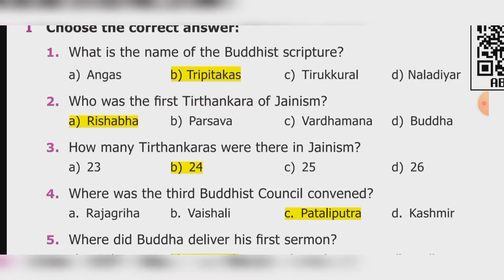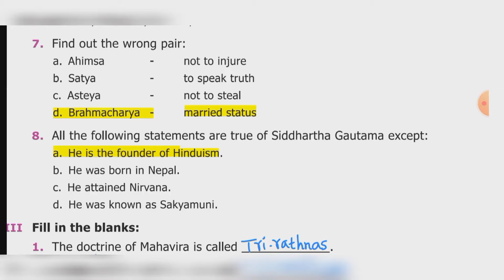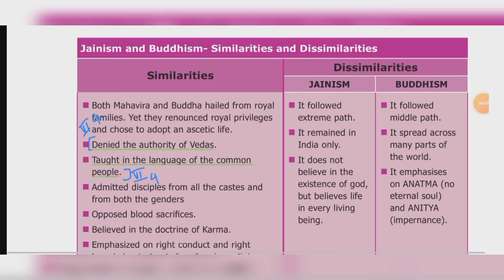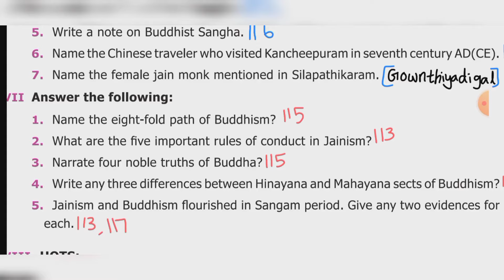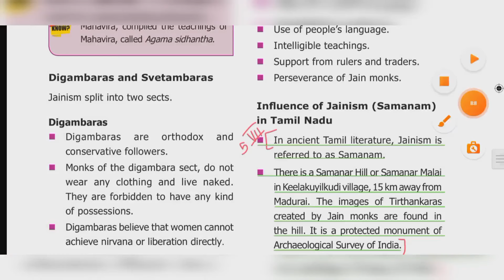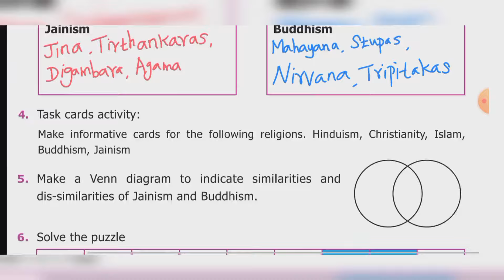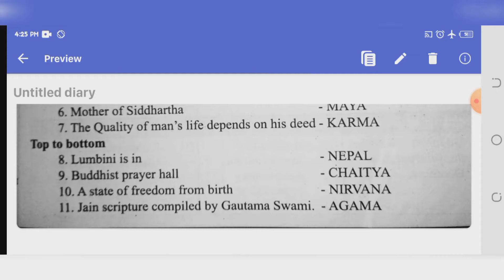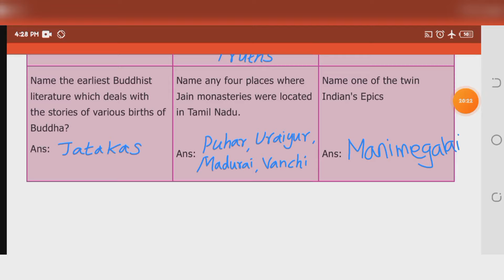Great Thinkers and New Faiths 6th SOCIAL SCIENCE History Term 2 unit 2 book back answer